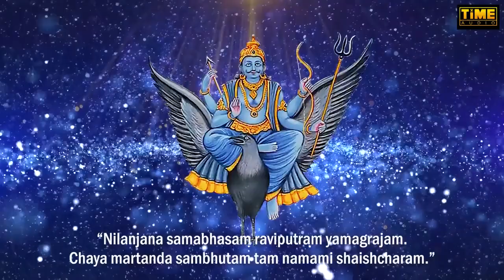28 chants Shani Dosh Nivaran Puja Mantra | शनि दोष मुक्ति मंत्र | Powerful Shani Dev Mantra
Time audio bhakti present you all new shani dosh puja mantra to get rid of a shani dosha.

* ॐ प्रां प्रीं प्रौं स: शनैश्चराय नम: * मंत्र- ॐ ऐं ह्लीं श्रीशनैश्चराय नम:। * कोणस्थ पिंगलो बभ्रु: कृष्णो रौद्रोन्तको यम:। सौरि: शनैश्चरो मंद: पिप्पलादेन संस्तुत:।।